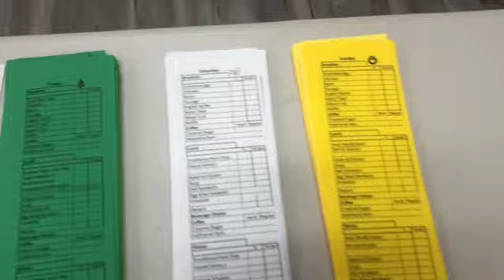Decorate the tree with me! Vlogmas Day 18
This friday I went to work and then went to a covid safe christmas party.  I ended the day by decorating my tree! Join me in this busy and fun day!